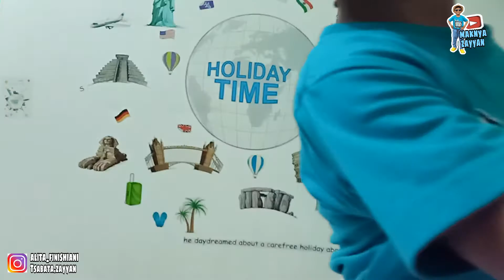Menghafal Pancasila | Lagu Anak Populer | Nyanyi Garuda Pancasila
siapa yang sudah hafal pancasila nih??